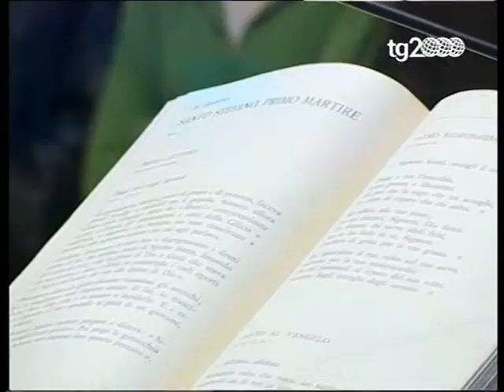Giorno del Ringraziamento Comunità Papa Giovanni XXIII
Servizio andato in onda su Sat2000 il 26 Dicembre 2007